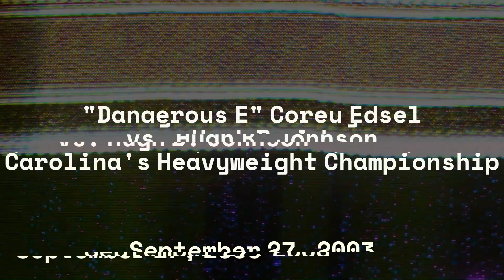Edsel Classic: "Dangerous E" Corey Edsel vs Hugh B Johnson (Burlington, NC, 09/27/2003)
FWA/CWF Carolina's Heavyweight Champion "Dangerous E" Corey Edsel defends against the United Nation's of Devastation's own, Hugh B. Johnson., September 27, 2003 in Burlington, North Carolina at the Carolina Sports Arena.